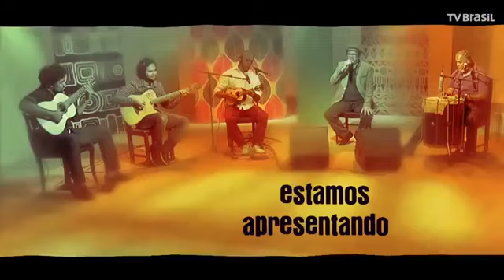A Herança Do Samba, Dia Nacional do Samba